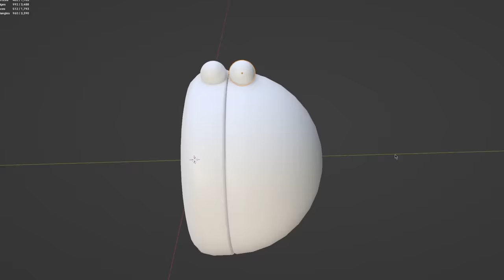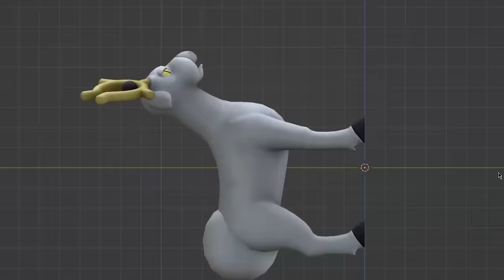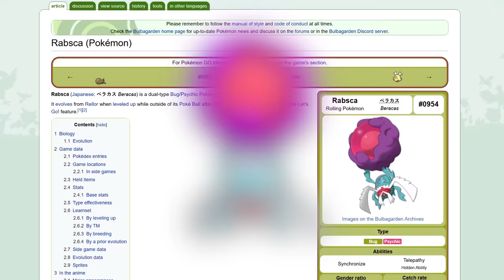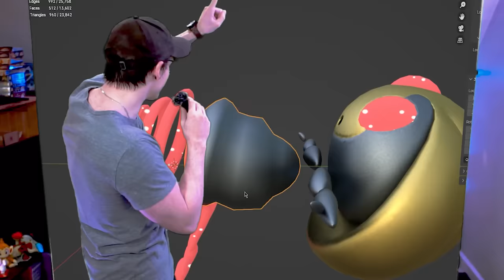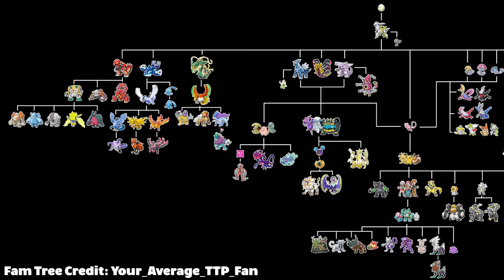I Created New Paradox Pokemon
I made 12 new Paradox Pokemon because I think they are neat and I'm obsessed with Pokemon lol

6 Future Paradox Pokemon and 6 Past Paradox Pokemon. I brought them into Scarlet and Violet to have a battle with @ColpaPlays   (Thank you for being apart of it 💜 and you should say he's handsome in the comment section)